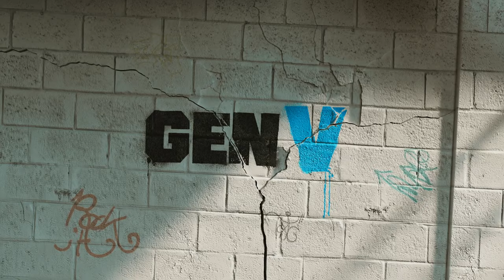Gen V S01 E01 Exclusive Sneak Peek | 'This Is Marie'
Check out the new Gen V Season 1 Episode 1 Sneak Peek starring Jaz Sinclair!

US Air Date: September 29, 2023
Starring: Jaz Sinclair, Chance Perdomo, Lizze Broadway
Network: Prime Video
Synopsis: New student Marie (Jaz Sinclair) joins the superstars of Godolkin University for a night at the club: Andre Anderson (Chance Perdomo), Jordan Li (Derek Luh), as well as Golden Boy (Patrick Schwarzenegger) and his girlfriend, Cate Dunlap (Maddie Phillips). Golden Boy introduces himself: “Hey, I’m Luke.” Marie is starstruck. “I know who you are,” she blurts. “I know every – nice to meet you.” Jordan she’s met and asks him if he’s going to reject her again. Andre warns them all to play nice.